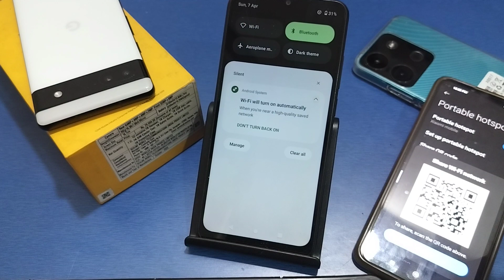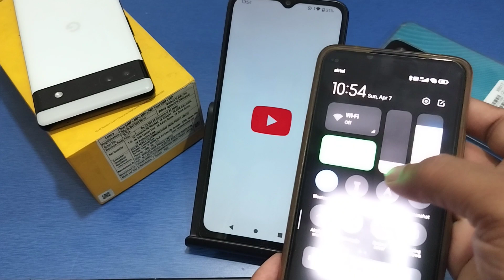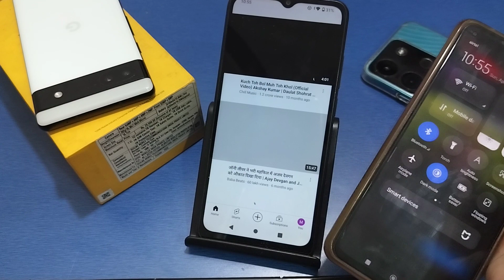Poco C61 internet data share kaise kare,how to transfer internet data to another mobile with hotspot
share internet through data cable,
how to share internet data,
internet data kaise share karen,
internet data share kaise kare,
how to share internet data to another mobile number,
how to share mobile internet to computer without data cable,
how to share mobile internet to computer with data cable,
how to share internet data between two phones,
how to share internet from mobile to pc via data cable,
how to share internet data from iphone to android
how to share internet data jio to jio
how to share internet from pc to mobile using data cable
how to share internet data from android to android
how to share internet data from mobile to laptop